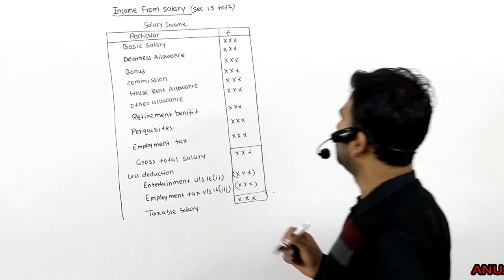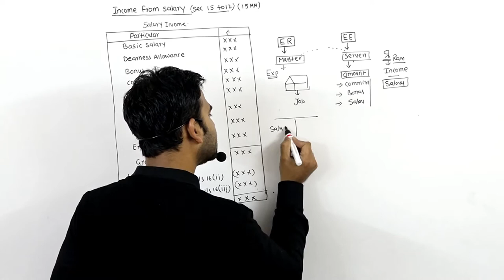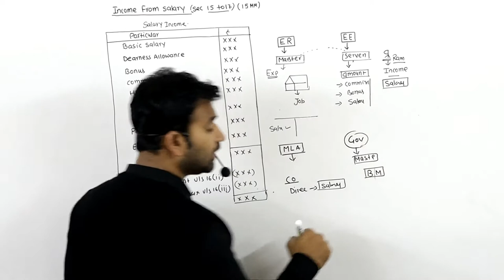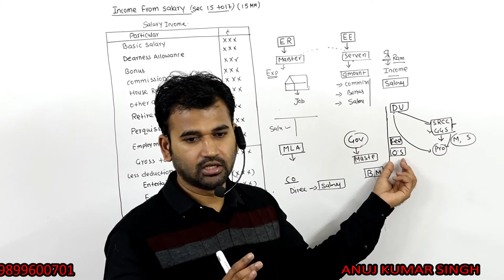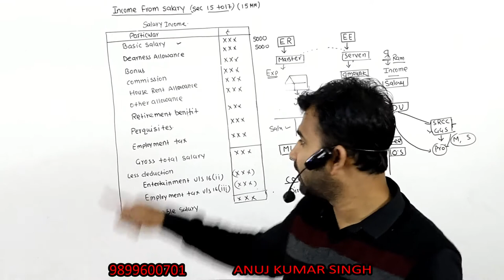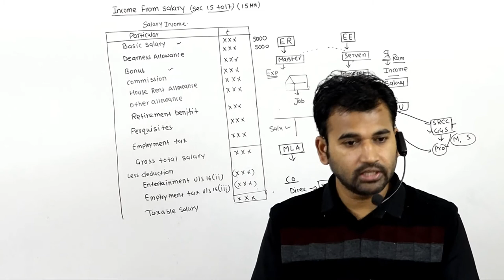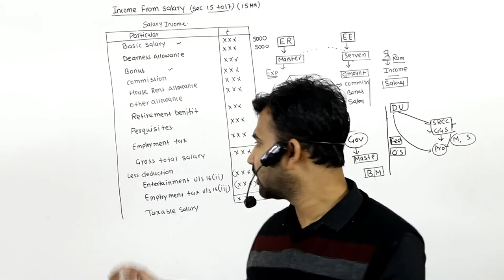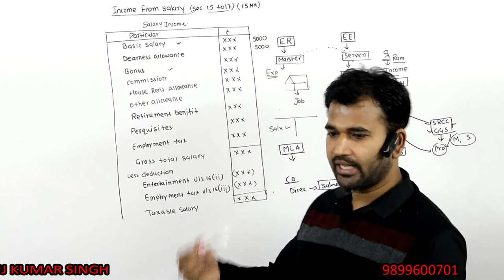income from salary lecture 1 (income tax act 1961) for B.com